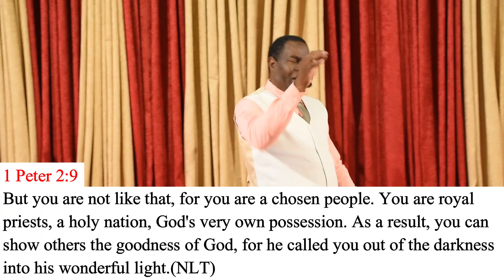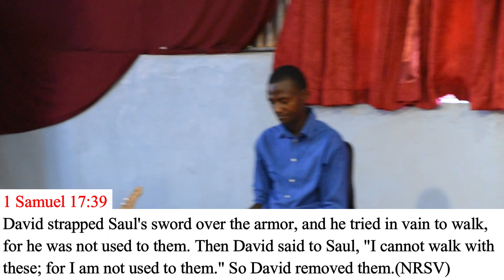𝐘𝐨𝐮 𝐰𝐢𝐥𝐥 𝐧𝐨𝐭 𝐬𝐭𝐫𝐮𝐠𝐠𝐥𝐞 𝐭𝐨 𝐬𝐮𝐜𝐜𝐞𝐞𝐝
𝟏𝐏𝐞𝐭𝐞𝐫 𝟐:𝟗